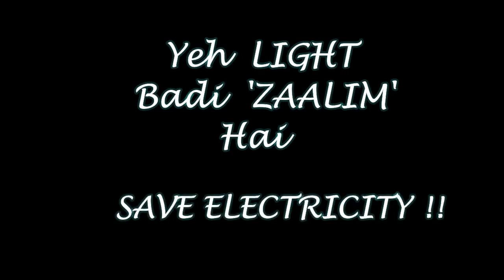Kya AAP light ka entezaar ese karte hai ??.(funny)